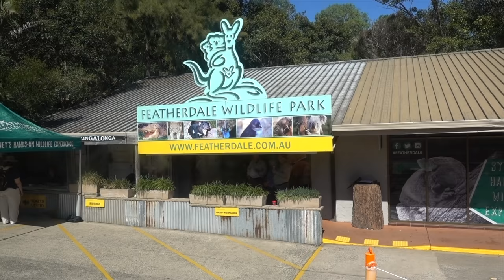Australia Vlog #2- Australian Zoo & The Blue Mountains